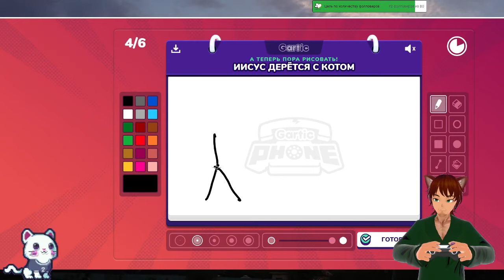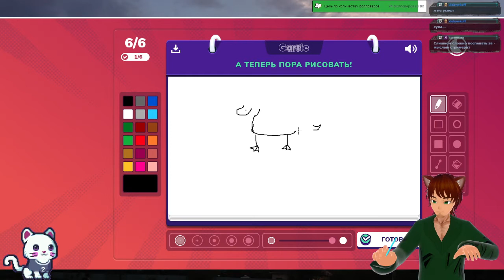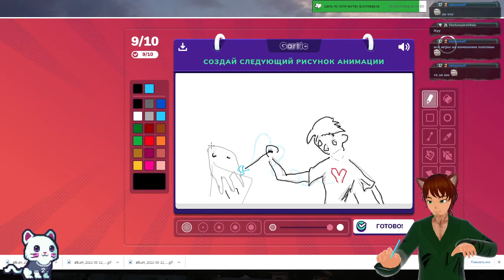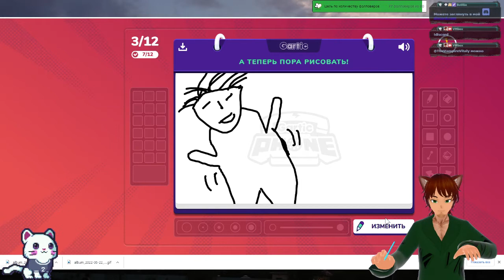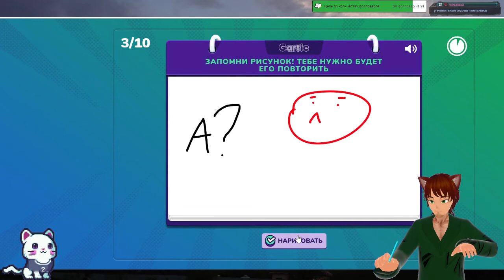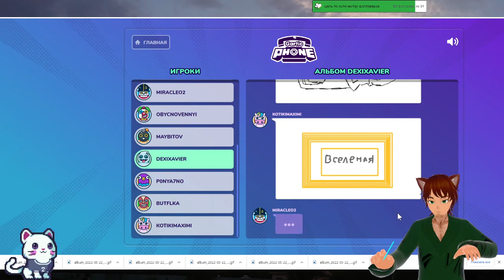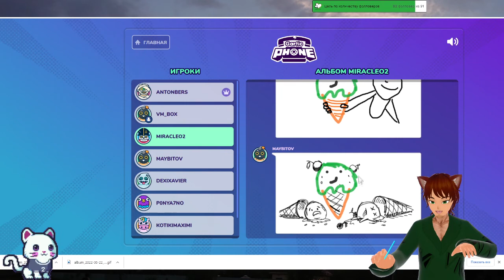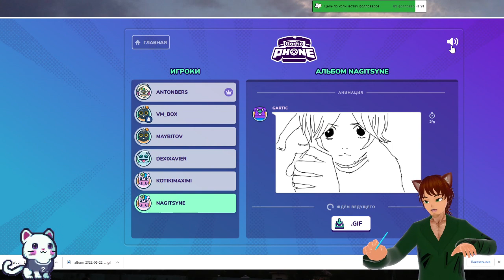Начало большого рисования | Gartic Phone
Внезапно решил бороться с неспособностью быстро рисовать быстрым рисованием и завёл Gartic Phone. Схватил Берса ( вам сюда ) и мы начали искать людей. И вдруг благодаря Татаме (а теперь сюда ) получили огромное количество отличных художников. YouTube против всех треков в этом видео. Но не запрещает его, вот и хорошо.
Это запись стрима.

и